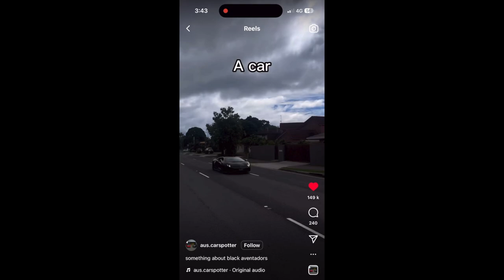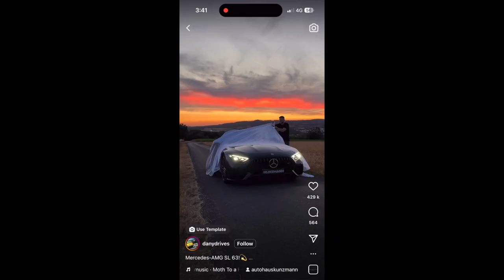you don't appreciate what you have (self-improvement)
if you couldn’t tell, i love cars and i appreciate mine a lot :’)

song: Millions (by KSI)

timestamps
0:00 intro
0:28 why do you keep buying things?
0:57 social media doesn't help
1:46 awareness
2:46 the bucket analogy
3:49 final advice
4:16 outro